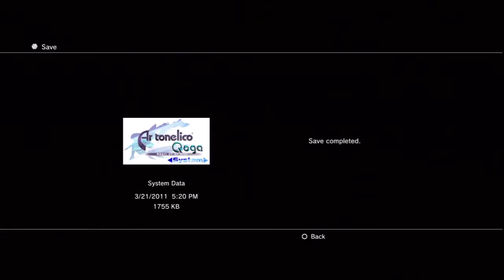Ar tonelico Qoga Knell of Ar Ciel - Walkthrough Part 3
Developer(s)  Gust Banpresto
Publisher(s)  JP Namco Bandai NA NIS America[1]
Series  Ar tonelico
Release date(s)  JP January 28, 2010[2]  NA March 15, 2011[1  EU April 1, 2011
Ar tonelico Qoga: Knell of Ar Ciel (アルトネリコ3 世界終焉の引鉄は少女の詩が弾く Aru Toneriko Surī: Sekai Shūen no Hikigane wa Shōjo no Uta ga Hiku?, lit. "Ar tonelico III: The Girl's Song that Pulls the Trigger of World's Demise") is a role-playing video game produced by Gust and published by Namco Bandai in Japan and by NIS America in North America for the Sony PlayStation 3. It is the third and final installment, taking place in the Reyvateil-ruled country of Clustania, located in an area known as Sol Cluster, and set around two and half years after the events of Ar Tonelico 2.[5] Clustania is situated on the third tower in the world of Ar Ciel, which floats above the uninhabitable Sea of Death. It is the third game and the first 3D game in the series. The Japanese version became available for retail on January 28, 2010[6] and it was released in North America on March 15, 2011.[1] It was released in Europe on April 1, 2011. It is the first NIS America game to be rated "M" for Mature by the ESRB in North